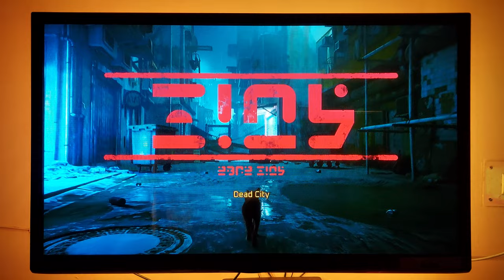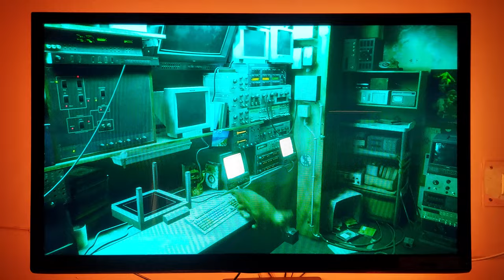STRAY Gameplay On Ps4Slim | Watch Till End...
Stray gameplay
Ps4 Gameplay
PS5 Gameplay
Stray ps5 gameplay